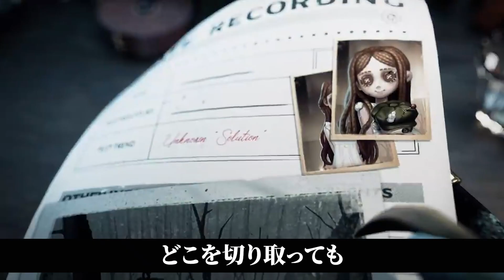【第五人格】ちっさい女性ランキングTOP7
今回は「ちっさい女性」についてまとめてみました。

少々尖った題材になってしまったこと

先に誤っておきます！！

欲望に負けました！！

是非最後まで楽しんでください！！

このキャラをまとめて欲しいなど

要望がありましたら気軽にコメントください！

また次回の動画もお楽しみに♪

youtu.be/TW9d8vYrVFQ

youtu.be/J2X5mJ3HDYE

youtu.be/OJBxNA8cX-E

youtu.be/OFWT4yfPdjo

youtu.be/hgXZQfHySDw

◆チャプター◆
0:00　はじめに
0:46　第7位「空軍」マーサ・ベハムフィール
2:24　第6位「玩具職人」アニー・レスター
3:56　第5位「機械技師」トレイシー・レズニック
5:36　第4位「心眼」ヘレナ・アダムス
6:56　第3位「庭師」エマ・ウッズ
8:26　第2位「彫刻師」ガラテア・クロード
10:12　第1位「少女」記憶
12:19　おわりに